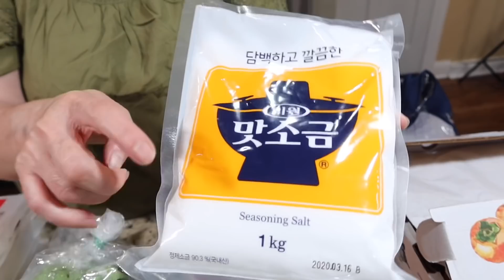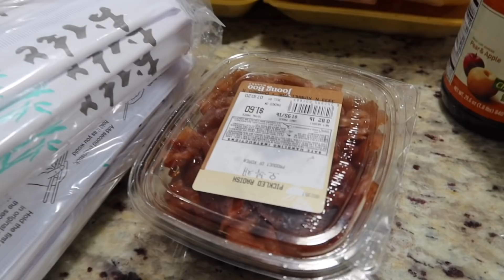Vlog 550 ll ĐI CHỢ MUA SẮM RẤT NHIỀU ĐỒ ƯNG NHẤT LÀ THÙNG HỒNG VÀNG ƯƠM